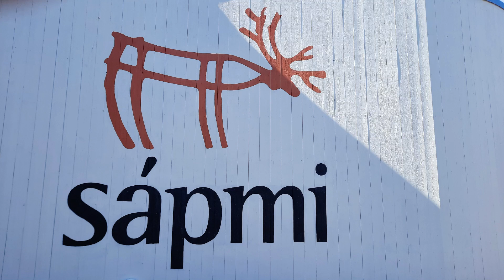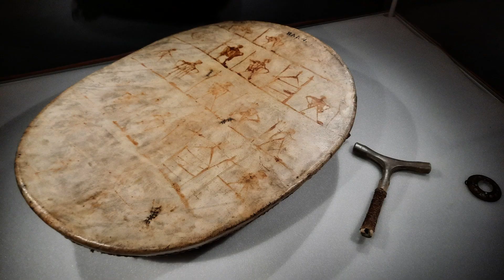#6 en territoire Sami (Road-trip en Scandinavie)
Je traverse le territoire du peuple Sami.
Au programme, visite des musées d'Inari en Finlande et de Karasjok en Norvège.

De retour d'un voyage en camping-car de deux mois en Scandinavie, je vous partage mon périple à travers une série de vidéos.

Si vous avez des questions ou des réactions, laissez-les moi en commentaires, j'y répondrai volontiers.

Et en attendant de vous retrouver pour de nouvelles aventures,  n'oubliez pas : "le monde appartient à ceux qui le parcourent !"